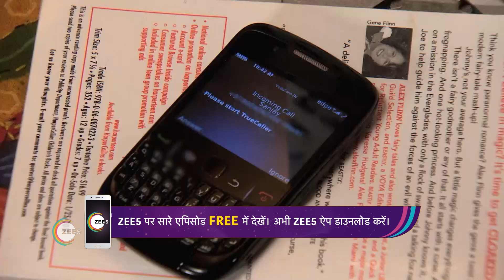Khelti Hai Zindagi Aakh Micholi S2 - Hindi Tv Serial - Webi 11 - Ulka Gupta, Helly Shah - Zee Tv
Khelti Hai Zindagi Aankh Micholi follows the story of 14-year-old girl Ami (Ulka Gupta / Helly Shah) whose father has died. Her mother Shruti (Gautami Kapoor) was forced to take up the dual responsibility of both mother and father. Shruti's family friend Sanjay (Manav Gohil) falls in love with her and expresses to marry her. Shruti first refuses but due to family pressure marries him.